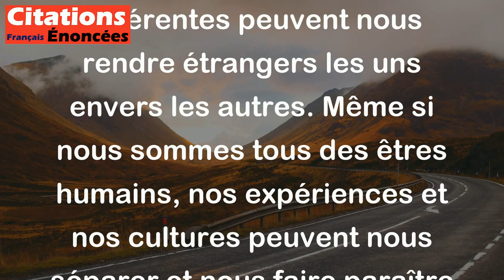Nous sommes frères par la nature, mais étrangers par l'éducation. - Confucius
Cette citation de Confucius signifie que, en tant qu'êtres humains, nous partageons tous la même nature, mais que nos expériences et éducations différentes peuvent nous rendre étrangers les uns envers les autres. Même si nous sommes tous des êtres humains, nos expériences et nos cultures peuvent nous séparer et nous faire paraître différents les uns des autres.